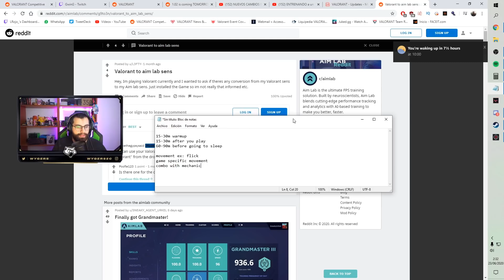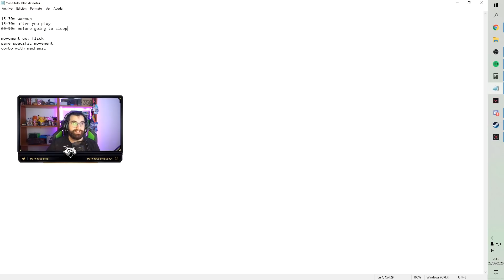¿Cómo MEJORAR tu AIM en VALORANT?